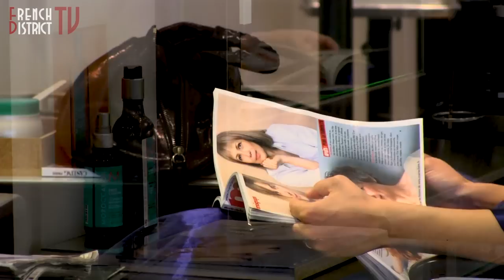Nikita Paris - Salon de Coiffure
Nikita Paris
5832 Sunset Drive